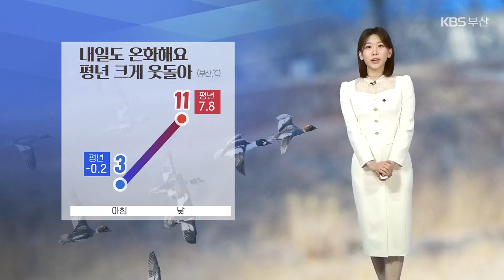[날씨] 부산 내일도 온화해요…내일 아침까지 안개 주의 / KBS 2024.01.11.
온화한 날씨가 이어지고 있습니다.

내일도 마찬가지로 추위로 인한 불편함은 없겠습니다.

 아침 기온 부산은 3도 안팎으로, 오늘과 비슷하게 시작하겠고요.

 낮 기온은 11도까지 크게 오르겠습니다.

부산의 1월 초중순 최고 기온이 7.8도임을 고려했을때, 다소 포근함까지도 감돌겠습니다.

 대기 순환이 다시 원활해지고 있습니다.

 내일 오전부턴 곳곳에 머물던 미세먼지가 차차 흩어지면서, 전국의 대기질은 '보통' 수준을 회복하겠습니다.

  다만 아침까진 안개로 인해 시야가 답답하겠습니다.

가시거리가 1km 미만으로 짧아진 곳이 있겠고요.

안개가 걷히고 나선 맑은 하늘빛을 보이겠습니다.

 자세한 지역별 기온입니다.

아침 기온 울산과 양산이 0도로 시작하겠습니다.

낮 기온은 양산과 김해 11도까지 오르며 일교차가 크게 벌어지겠습니다.

 바다의 물결은 먼 바다에서 최고 2.5미터로 다소 높게 일겠습니다.

내일부터 남해안에선 달의 인력이 강해짐에 따라 해수면의 높이가 상승하겠습니다.

 주말에도 포근한 겨울 날씨가 이어집니다.

 일요일엔 중부 지방에 눈과 비가 한차례 지나겠습니다.

 이어서 낚시 지수 살펴보겠습니다.

내일은 모든 해상이 '보통' 단계로 무난하겠습니다.

 다만 토요일과 일요일은 피하시는 게 좋겠습니다.

 서핑은 일요일이 가장 좋겠습니다.

바다 여행의 경우 토요일을 제외하신다면 큰 어려움은 없겠습니다.

 지금까지 날씨와 해양레저정보였습니다.